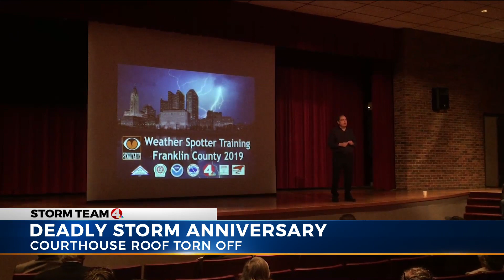45th anniversary of April 1974 Super Outbreak that spawned Xenia/London tornadoes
45th anniversary of April 1974 Super Outbreak that spawned Xenia/London tornadoes